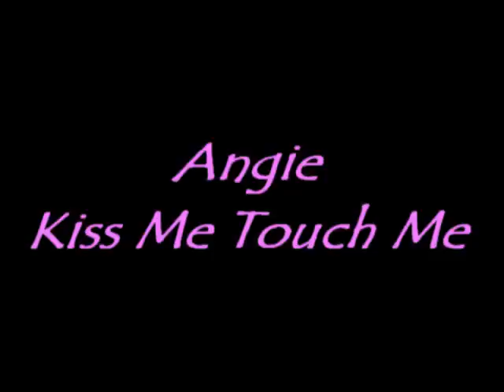Angie - Kiss Me Touch Me